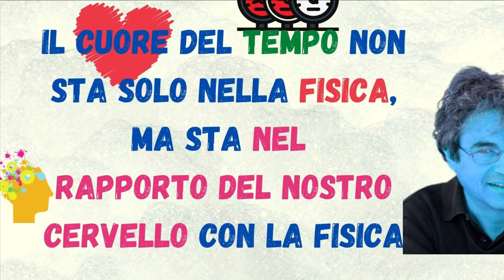L'emozione del tempo (C. Rovelli)